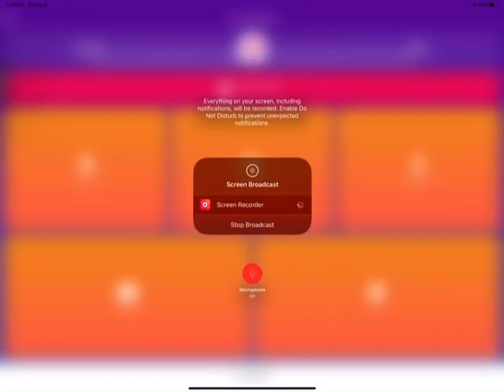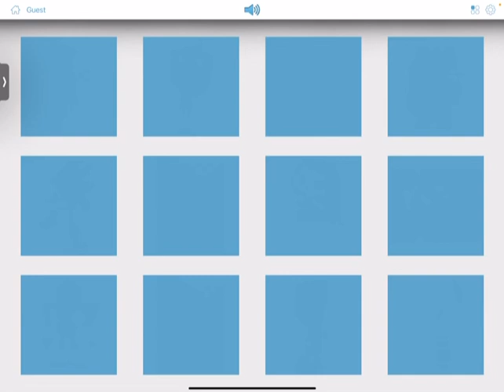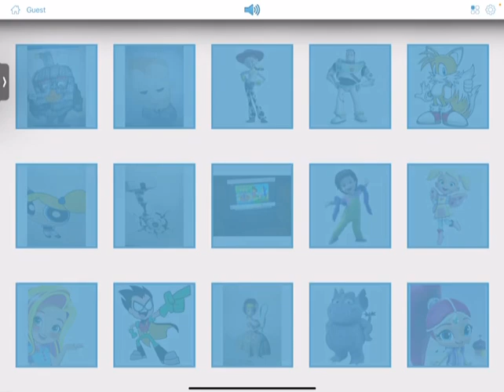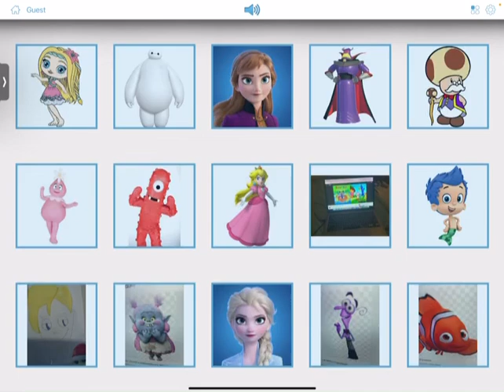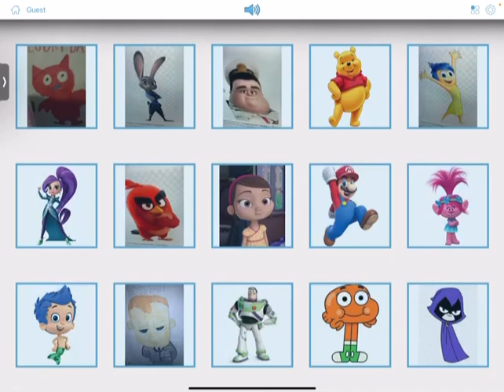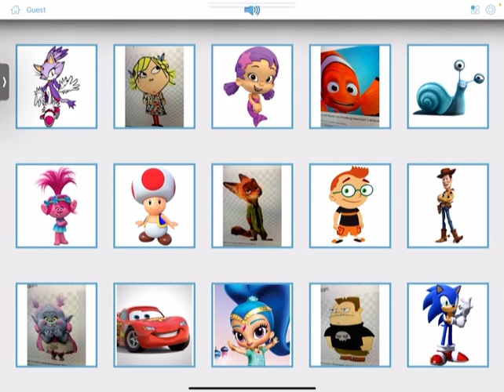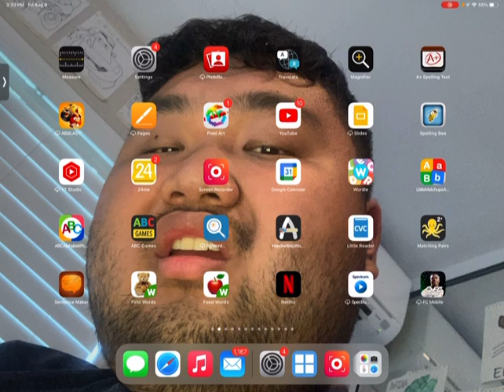Photo Touch 135 - Characters Kids & Family